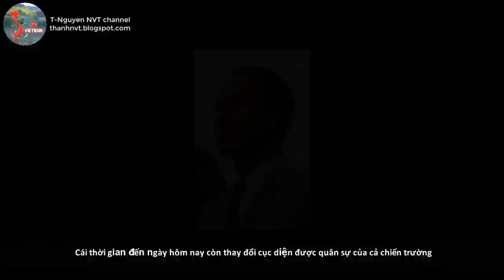TT Nguyễn Văn Thiệu - Bài phát biểu từ chức năm 1975 | Go Vietnam ✔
Tháng 4 năm 1975, Tổng thống Việt Nam Cộng Hòa là ông Nguyễn Văn Thiệu đã đọc diễn văn từ chức. Phần lớn trong bài phát biểu của mình, ông đỗ lỗi cho đồng minh Hoa Kỳ đã không viện trợ giúp VNCH.
★ Donate giúp đội ngũ của Go Vietnam có thêm nhiều động lực để làm những video thú vị chia sẻ với quý vị khán giả tại các cổng DONATE sau:
💸 VPBank: Vietnam
STK: 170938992 - Nguyen Van Thanh
💸 First Century Bank: US
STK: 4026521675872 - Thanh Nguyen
💸 Wirecard Bank AG: Euro zone
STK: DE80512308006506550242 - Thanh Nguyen